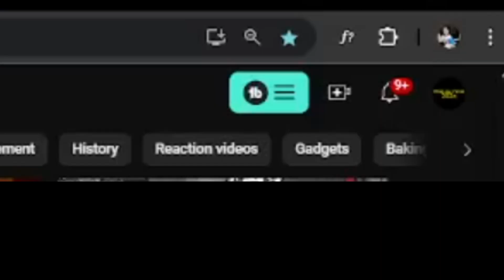Renaming the klasky csupo man 2023